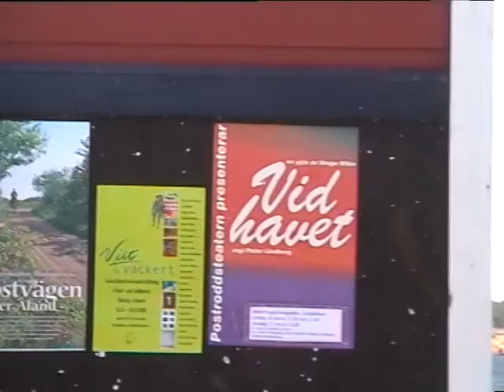Ahvenanmaa2001-7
Ahvenanmaa
Joutsen